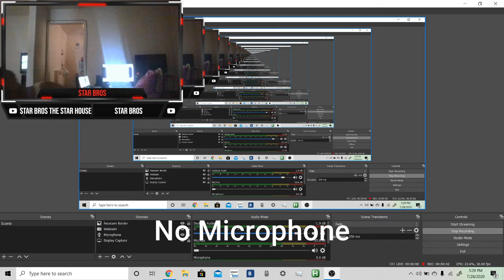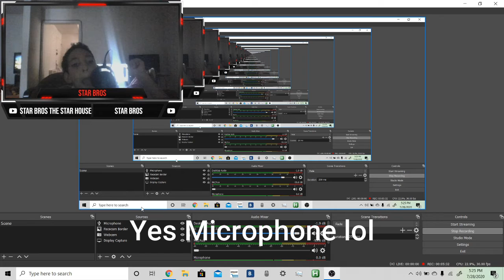I have A new Facecam Border!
Guys, I have a new Facecam Border!

My Computer Or Laptop

United Kindom Version Of My Laptop, By the Way, I Don't Live in the United Kindom This Is just For the People Who Do Live in the United Kindom

If Somebody Read This Thank you Very Much I hope you Have an Amazing Day, It took a long time to type all of this so Thank you And Stay Safe